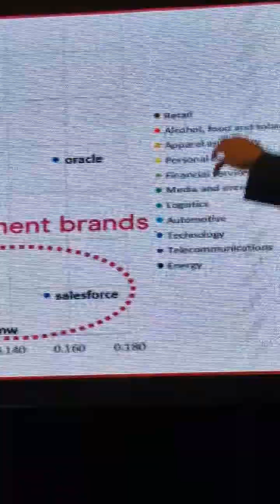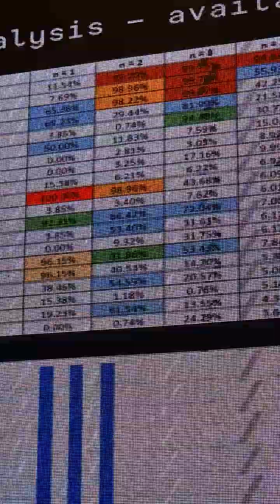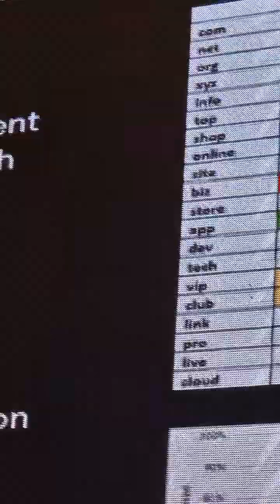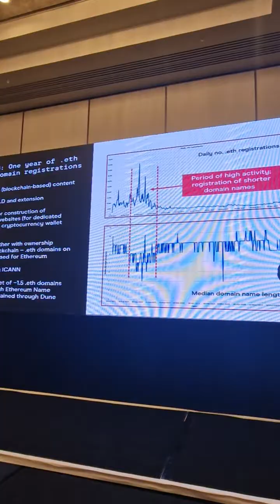How to Make your Brand More Popular! - David Barnett, Online Branding Guru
A scientific approach to domain names and brand protection analysis by David Barnett, brand protection expert from Stobbs.

A fascinating talk by the UK's leading branding guru at London Domain Summit.

David boasts 20 years' experience in the online brand-protection industry, serving clients across a range of sectors and industries. Experienced thought leader, with extensive portfolio of articles and experience of speaking at industry events, and author of 'Brand Protection in the Online World' (2016) and 'Patterns in Brand Monitoring' (2024). Graduate of the University of Cambridge, with an MA in Natural Sciences and a PhD in Planetary Geophysics. Additional experience in climate change research.

🚀 Azam Domains sells the internet's best domain names at reduced prices. Follow this link to see our portfolio of domains

🚀 See how Azam Marketing can use our unparalleled expertise since 1997 to grow your business